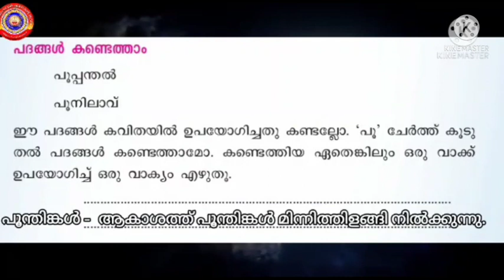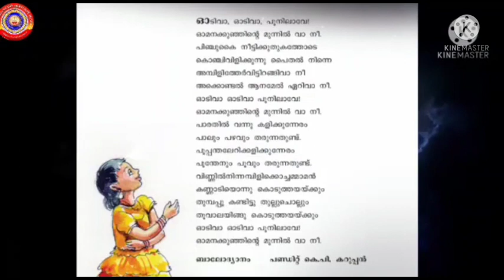Standard 4 മലയാളം യൂണിറ്റ് 7 മോഹിതം പാഠം 1 നിലാവിനോട് രണ്ടാം ഭാഗം.